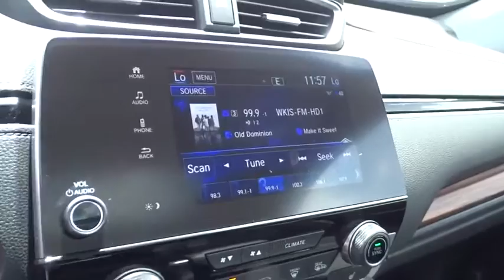2020 Honda CR-V Homestead, Miami, Kendall, Hialeah, South Dade, FL 63088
Black New 2020 Honda CR-V available in Homestead, Florida at Largo Honda. Servicing the Miami, Kendall, Hialeah, South Dade, FL area.

Largo Honda
554 NE 1st Ave

Are you interested in a simply outstanding SUV? Then take a look at this amazing CR-V* Real gas sipper!!! 34 MPG Hwy!!! Zoom Zoom Zoom!! Safety equipment includes: ABS, Traction control, Curtain airbags, Passenger Airbag, Front fog/driving lights...Other features include: Leather seats, Bluetooth, Power locks, Power windows, Heated seats... Largo Honda Home Delivery for Less!